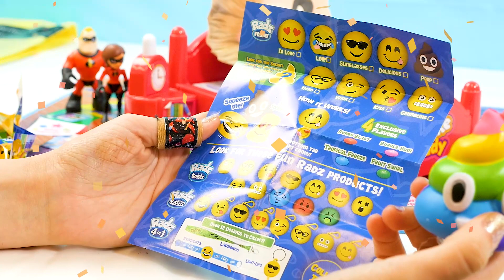Don't Wake Dash with The Incredibles 2! Win a Brand New Radz Blind Bag Candy Surprise!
Play Don't Wake Daddy with The Incredibles 2! Join Elastigirl, Violet, and Mr. Incredible as they compete for a new Radz Blind Bag Candy Toy! Learn Colors, play with Kinetic Sand, and win candy from Poppy from Trolls!